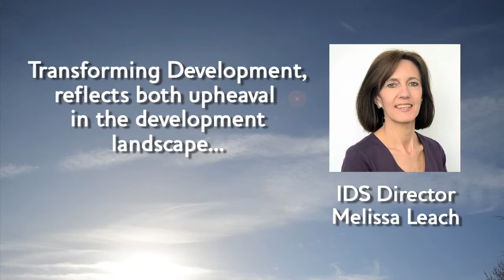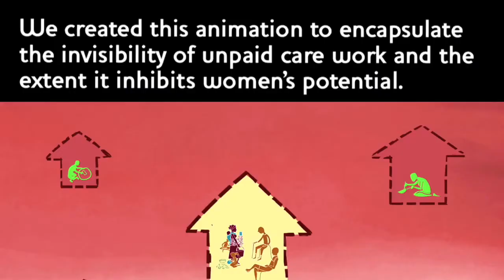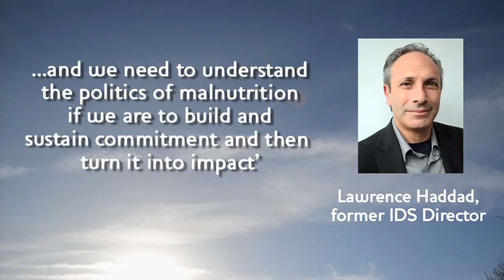Transforming Development - A Year in Review 2013-14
This year's theme of our Annual Report is, 'Transforming Development'. This reflects both the upheaval in the development landscape, and changes IDS is making to refresh its vision and ways of working in internationally turbulent times.

This short video echoes the themes of the Annual Report and gives an overview of IDS and what we have achieved in 2013-14.